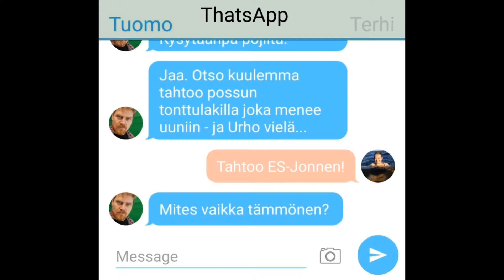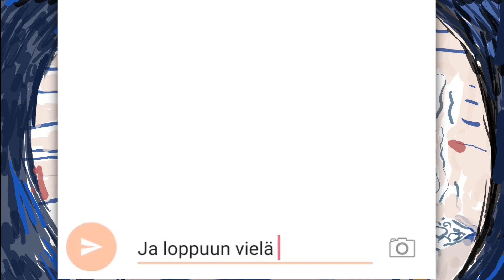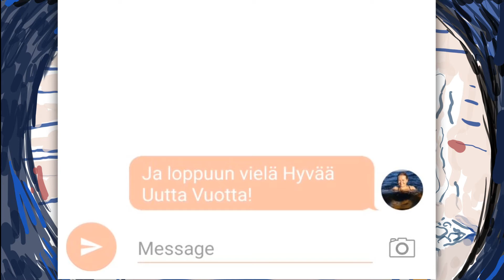MerryXmas2018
Merry Xmas 2018!
Biitti, Urho